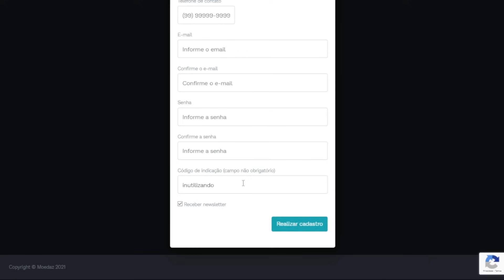NOVOS HERÓIS EM 2024! OS NOVOS HERÓIS MAIS AGUARDADO PRA LANÇAR EM 2024 HONOR OF KINGS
Novos heróis mais eseperados no Honor of Kings em 2024! Novos heróis que podem chegar no Honor of kings Brasil em 2024: Sang qi (Sakeer), Ge Ya, Sikong, Fei e ZhaoHai Zhen Honor of Kings.